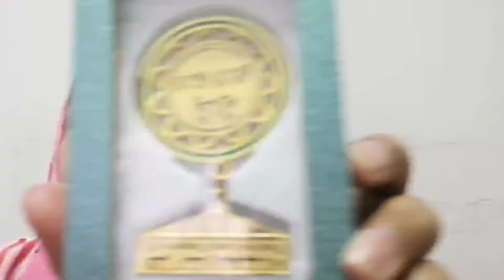gift from al-radadi comp